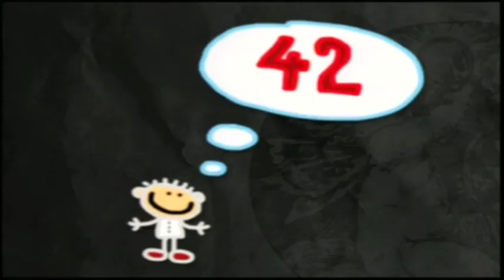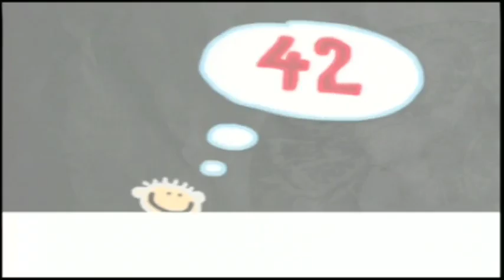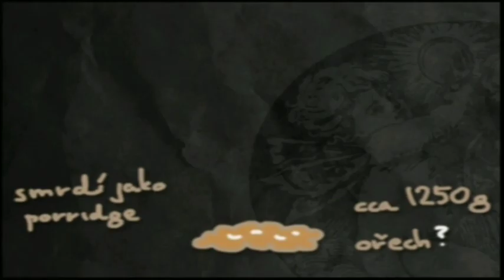TEDxPrague - Jan Kremláček - Bohatství mého života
Jan Kremláček
Podnikatel

Jan Kremláček je expert na inovaci a rozvoj značky. Má mnoho let zkušeností s prací pro klienty, jejich sjednocujícím prvkem je snaha „zlepšit svět". Je držitelem mnoha lokálních i mezinárodních ocenění. Při své práci Honza používá a rozvíjí koncept vytváření smysluplné skutečnosti, díky kterému dokáže pracovat na odlišných platformách pro velmi rozdílné klienty. Svým zákazníkům pomáhá Honza formulovat vizi budoucnosti jejich značky a zároveň jí dosáhnout. Honzova životní cesta k tomuto stavu nicméně nebyla přímá ani snadná.

[ENGLISH]

Jan Kremláček
Founder and director of We Live Brands

Jan Kremláček is a brand innovator, who has years of experience working with clients who aim to "improve the world". He is a winner of many awards in the field of brand innovation from home and abroad. Jan works with the concept of meaningful reality, which makes it possible for him to work with a wide range of clients. He encourages them to find a future vision for their brand, and helps them to reach its full potential.